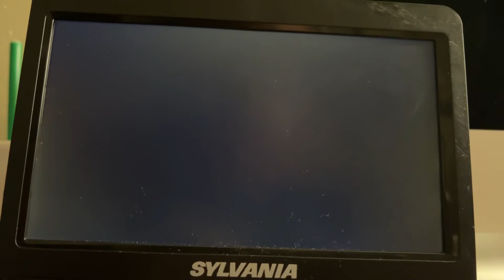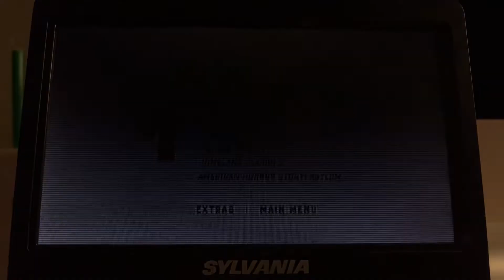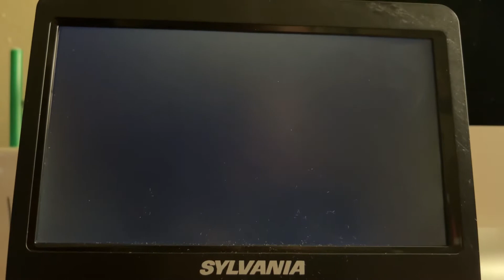Previews From The Wolverine 2013 DVD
Here's the Previews That Appeared on The Wolverine 2013 DVD and Here's the Order:

1. Paranoia Trailer
2. Vikings: Season 1 Trailer
3. Homeland: Season 2 Trailer
4. American Horror Story: Asylum Trailer